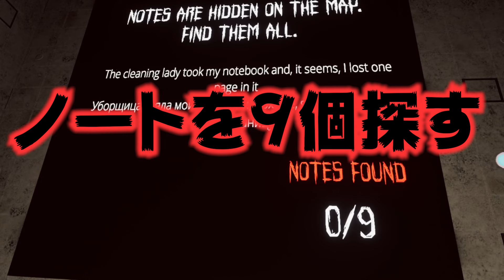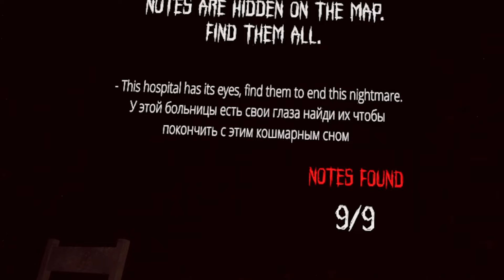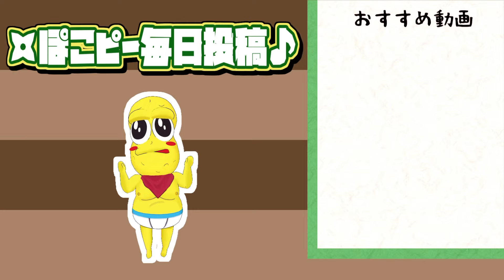【道開けろ】ヤンキーになりきれば絶叫ホラー乗り越えられる説。【Weakness Horror VRchat】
🌎今日遊んだワールド🌎
Weakness Horror Map

◎使用ソフト
Luppet,VirtualCast,Virtualmotioncapture,Adobe Character Animator,VseeFace